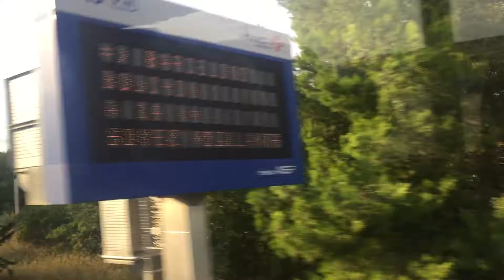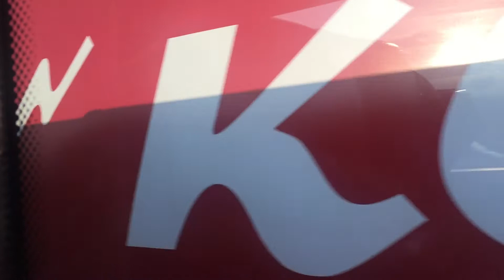SPAIN TO FRANCE BY ROAD - EUROLINES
56 EURO return ticket
EUROLINES BUS TRIP